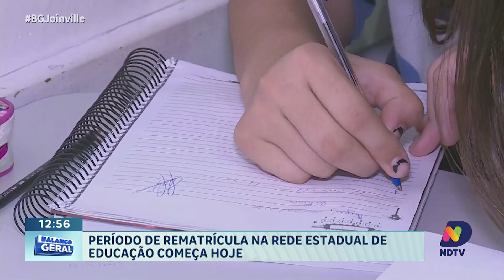Período de rematrícula na rede estadual de educação começa hoje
A partir de hoje, os pais e responsáveis já podem solicitar a rematrícula dos alunos na rede estadual de educação. O processo pode ser feito de forma online, facilitando o acesso e a renovação da matrícula. É importante ficar atento aos prazos e requisitos para garantir a vaga. Saiba mais sobre o passo a passo para realizar a rematrícula e quais documentos são necessários para concluir o processo com sucesso.